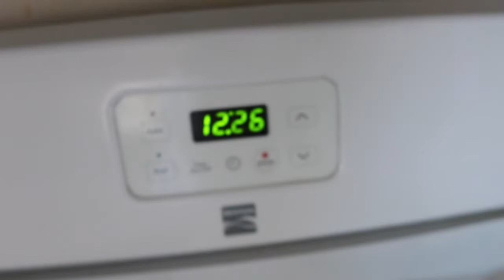I try to Implement this In My Day to Day Life